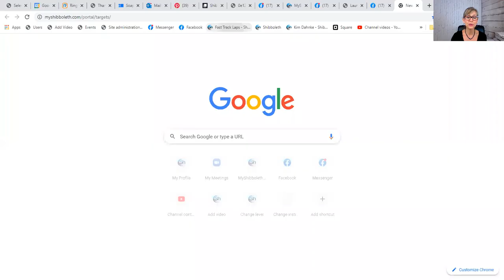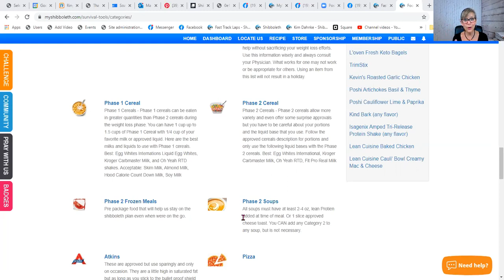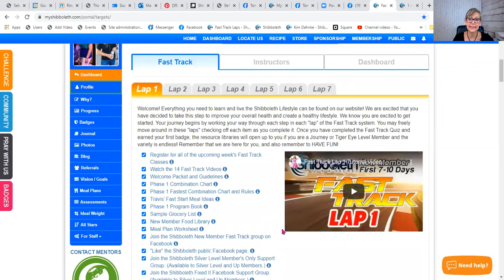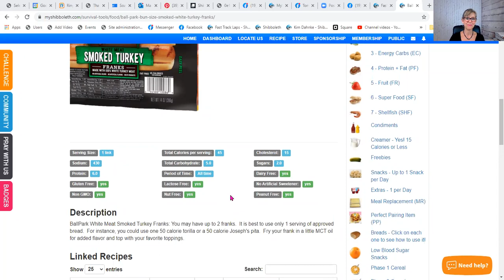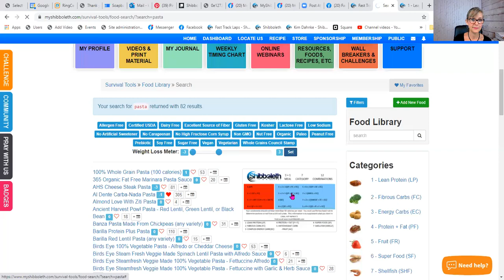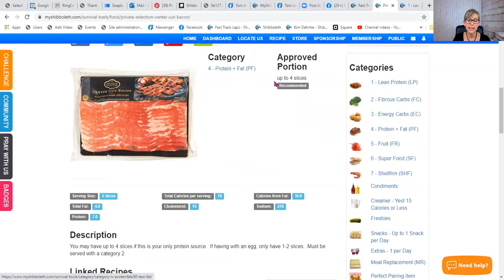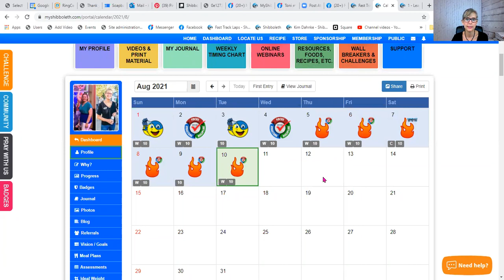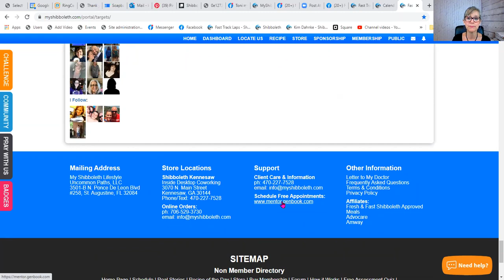The Shibboleth Fast Track - Tuesday Night Webinar